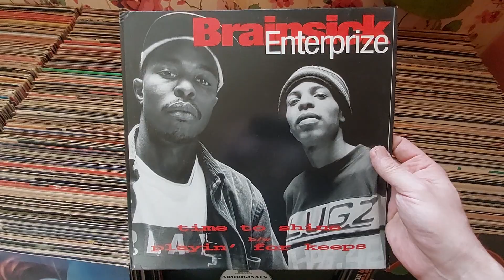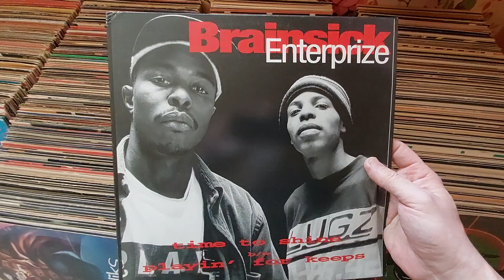😎 Random Vinyl #3 👊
Independent underground 90's golden era Hiphop 12" today. 👊 😎